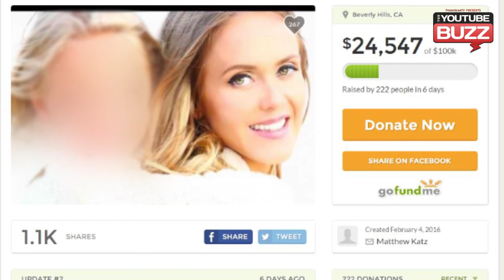Playboy Model Katie May DEAD!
Playboy Model Katie May DEAD from Stroke at 34 yrs old

34 year old Playboy Model, Katie May, passed away
after suffering a massive stroke, on February 1, 2016.
Leaving behind her 7 year old daughter.

katie may, katie may dead, katie may stroke, katie may dies at 34, katie may death, katie may playboy, katie may instagram, katie may snapchat